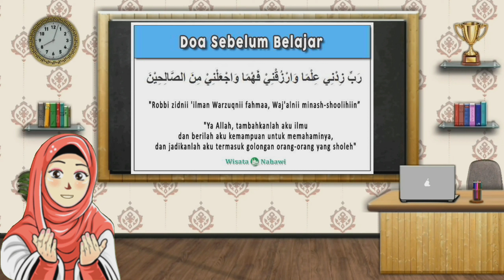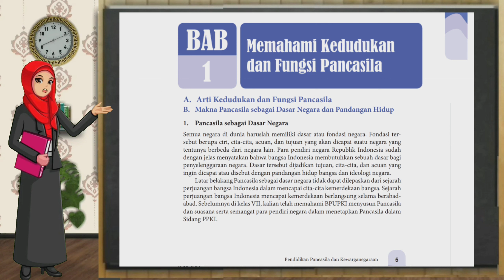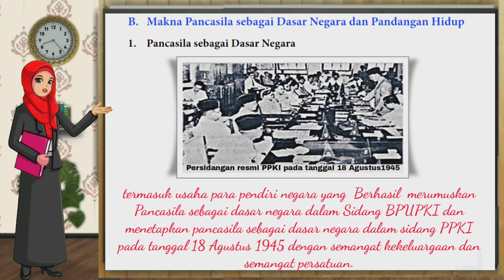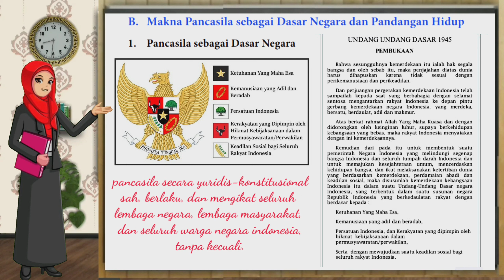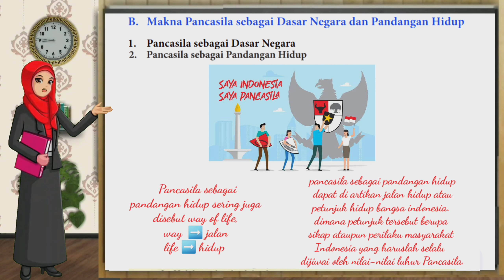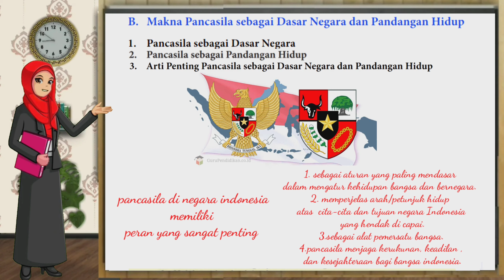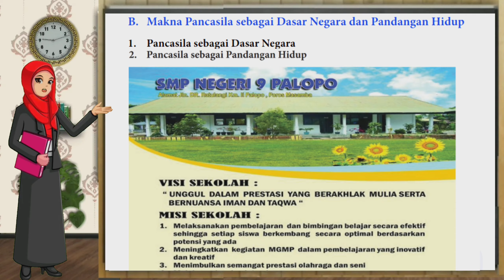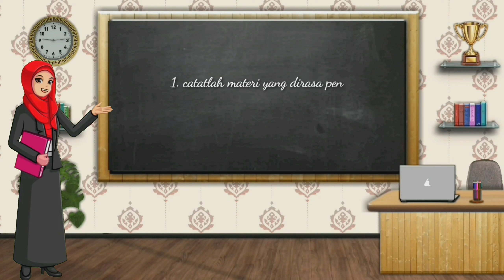Materi PPKN kelas 8 Bab 1 Pertemuan 2 / B. makna pancasila sebagai dasar negara dan Pandangan hidup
Materi ppkn kelas 8 bab 2 part 4

Materi PPKN kelas 8 bab 6 Pertemuan 1

Materi PPKN kelas 8 bab 6 Pertemuan 2

Materi PPKN kelas 8 bab 6 Pertemuan 3

Materi PPKN kelas 8 bab 6 Pertemuan 4